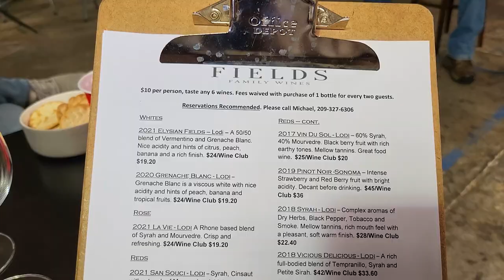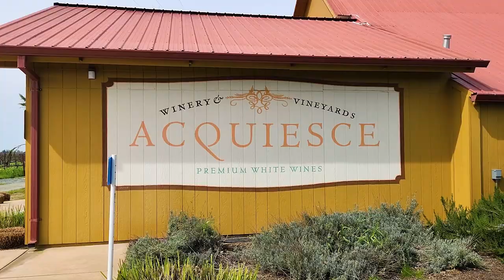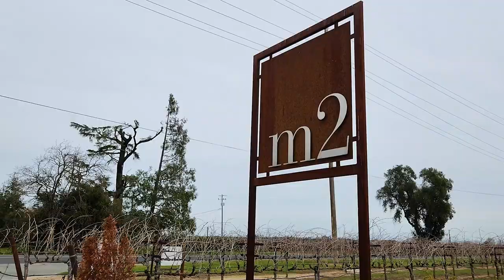Wine Tasting for a Weekend in Lodi, California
Are you a wine lover looking for your next sipsy adventure that won’t break your bank? Lodi, California is a hidden gem in the world of wine, and if you haven’t visited yet, it’s time to add the wineries in Lodi to your travel bucket list.

Located on the north end of California’s Central Valley, Lodi is home to over 85 wineries and is one of California’s fastest-growing wine regions. Lodi’s unique climate, with hot summers and cool delta breezes, makes it the perfect location for growing a variety of grape varietals, including Cabernet Sauvignon, Chardonnay, and their pride-and-joy Zinfandel.

Chapters:

0:00 Intro
0:55 Quick Lodi Info
1:08 Friday in Lodi
2:27 Saturday in Lodi